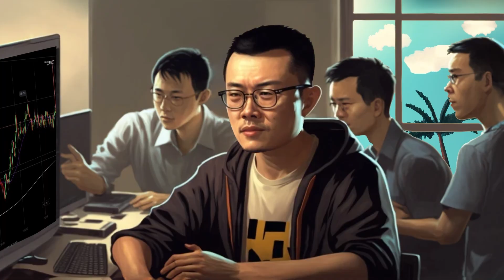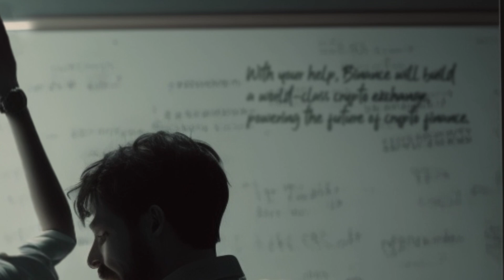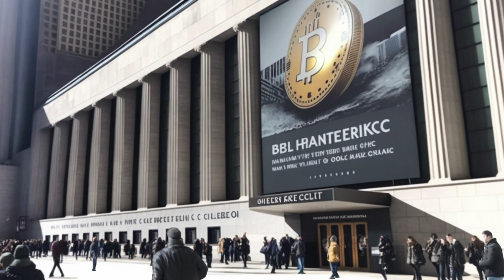Documentary Made With Midjourney and After Effects (Binance Founder Success Story)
This video showcases the innovative use of Midjourney, DALLE-2, D-ID, and Adobe After Effects, along with human creativity, to create 99% of the visuals used in this short documentary.

I am excited to experiment with this new form of content and share my creative journey with my viewers.

In two weeks I will be releasing the second chapter of CZ's life story where CZ will bring the viewer back in time to 1977 and explore the fascinating events of that era.

Towards the end of the video, CZ discusses the concept of "living in a simulation", which he previously wrote about in his blog. You can find the blog post in question at the following

While pretty much all of the visuals were created using AI tools, the "landscape of Dubai in 2042", which appears at the end of the video, was created by the talented sci-fi artist Jiwook Lee. To discover more of his works, please